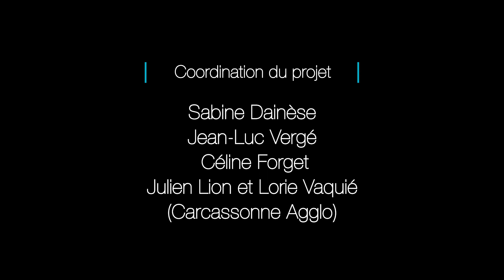Choisir son couvert (Chapitre 2 : Choisir un couvert)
Comment choisir son couvert pour faire des couverts végétaux en Grandes Cultures et en Viticulture. Chapitre 2 : Choisir un couvert. Un atelier de la Chambre d'agriculture de l'Aude.